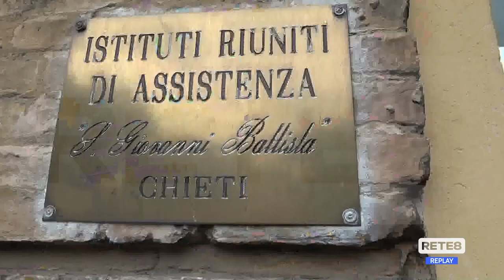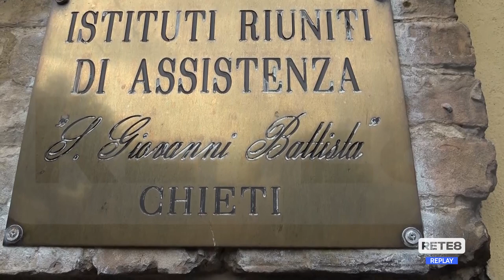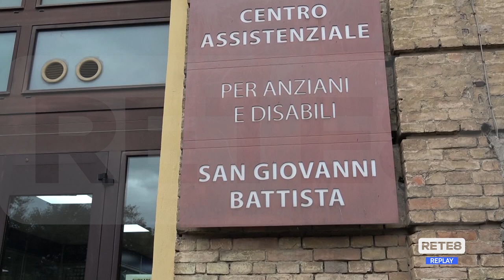Chieti - Case di riposo, allarme dei sindacati